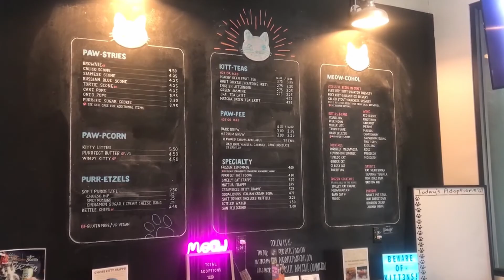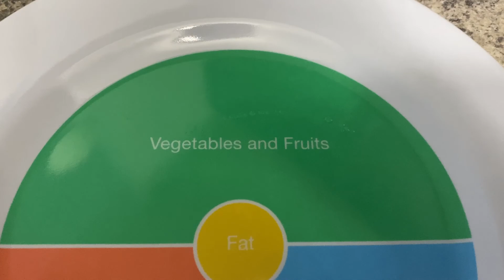American Cat Cafes and lots of Plane Spotting - 2 Weeks back in Cincinnati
I did quite a lot while I'm home but most of this kinda summarizes the not-so-topical stuff lol
I did make the cat cafe vid a standalone on the second channel tho